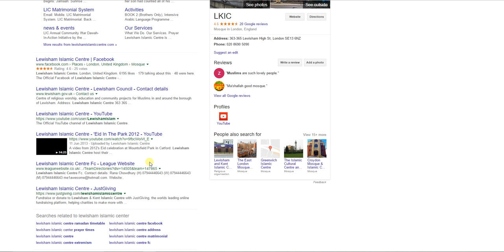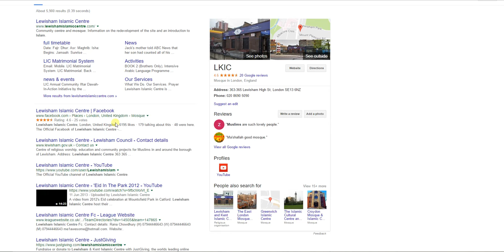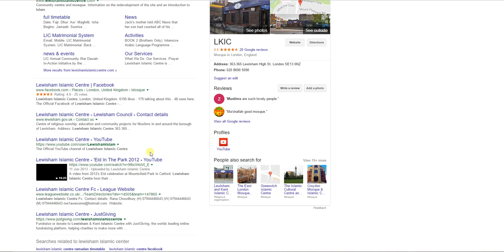Online Reputation Management by ClickDo Ltd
This is a recent project that we completed for the Lewisham Islamic Centre where we helped clean the front page of search for them.